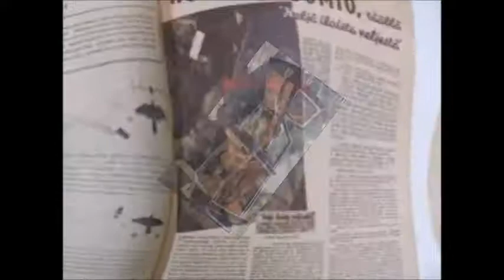loisteliaslokki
loistelias loisto loistoauto loistojuna loistokausi loistolaiva loistonumero loistomajakka loistopainos loitolla loitommalla loitolle lointontaa loitota loitsia loitsija loitsu loitsuluku loitsuruno loiva lojua loka lokainen lokakuu lokasuojus lokero lokki